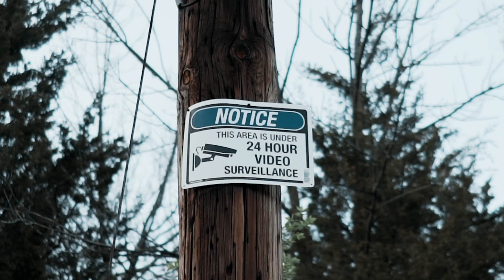Dmoneii 1015 "12:40" (A Shooter and Co. Production)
Dmoneii 1015 performing "12:40" (A Shooter and Co. Production)

Follow "Shooter & Company": @shooter.co on Instagram